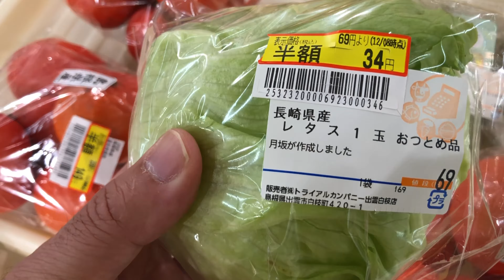Trial Izumo hortifruti preços Frutas e Verduras Japão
Parte de hortifruti do trial e em breve a parte 2 que tem os demais setores..